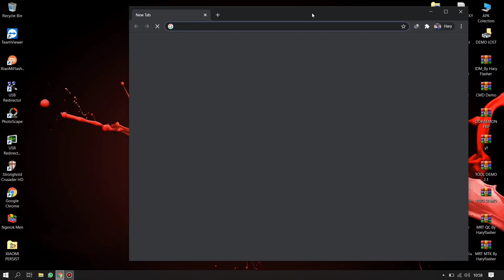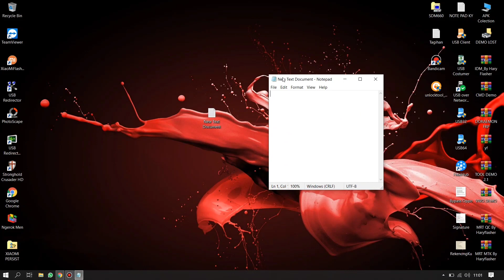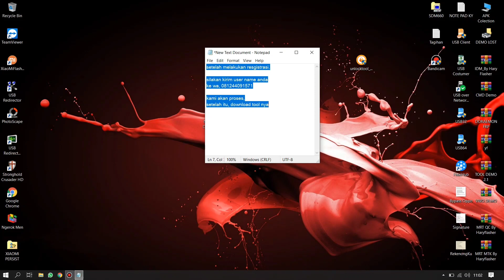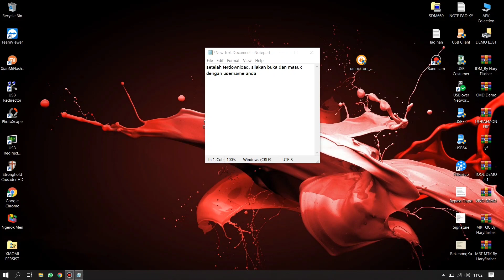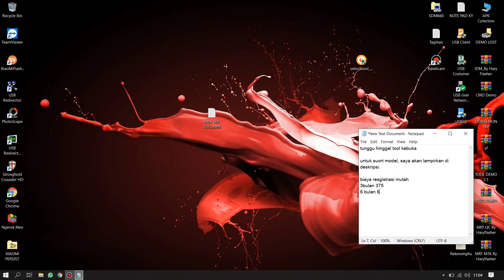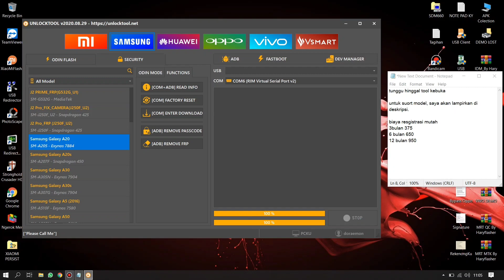CARA REGISTRASI UNLOCKTOOL.NET | TOOL FLASHING NON AUTH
UNLOCKTOOL . NET
BEST TOOL FOR TUSER MOBILE PHONE

XIAOMI : FLASHING, UBL, ROOT, MICLOUD. FRP
SAMSUNG : FLASHING, ROOT, FRP
HUAWEI : FLASHING, FRP
OPPO : FLASHING, POLA/PIN. FRP
REALME : FLASHING, POLA/PIN. FRP
VIVO : FLASHING, POLA/PIN, FRP
VSMART: FLASHING, ROOT, FRP, TWRP
NOKIA : FRP. FORMAT DATA
LG : FLASHING. FORMAT. FRP
LENOVO: FORMAT. FRP. DEBUG
Selengkapnya, silakan klik link Support dibawah ini untuk mengetahui type apa saja yang dapat di exekusi dengan Tool ini.

Fungsi Dominan Tool ini adalah Mengenai Flashing Non auth/tidak membutuhkan credit.

Note* Tool ini Sangat Recomended bagi yang ingin menggunakannya sebagai businis remoter.
kelemahan Tool ini adalah, tidak bisa instan Ganti PC. Artinya, harus ada jeda/break 3jam untuk pindah ke PC lain.

(Biaya Aktivasi Sewaktu-waktu dapat berubah)

UPDATE HARGA SAAT INI ADALAH :
Rp350.000 / 3bulan
Rp500.000/ 6bulan
Rp900.000 / 12bulan

YUK BURUAN AKTIVASI SEBELUM HARGA NAIK LAGI 🤭
kami juga melayani jasa perpanjangan Masa aktivasi.
CARA AKTIVASI UNLOCKTOOL
- Fahami terlebih dahulu Kelebihan dan kekurangannya
- Baca support model agar tidak Gagal faham
atau di link yg kami sediakan di atas
- Seletah melakukan registrasi, Silakan kirim 'username' ke nomor WA di atas
- Bayar ADM Aktivasi sesuai Kuota permintaan
- On proses. dan Tool siap di gunakan.
Pay to me: (No. Rekening pembayaran)
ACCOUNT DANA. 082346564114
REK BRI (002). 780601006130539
An. HARI PURSANI